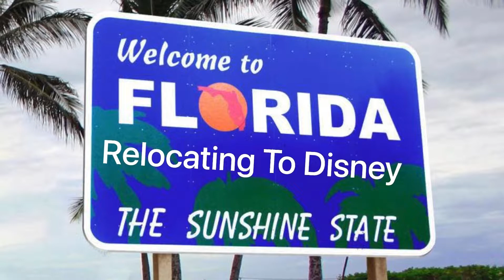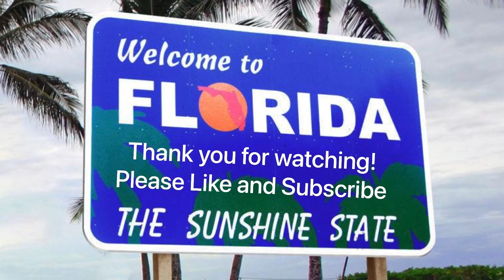Purge Regrets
Look back at our preparations to move to Florida. We did a lot of purging: selling, donating, and throwing away. In this video, I will describe some of our regrets and provide recommendations you should follow when doing your pre-move purge.